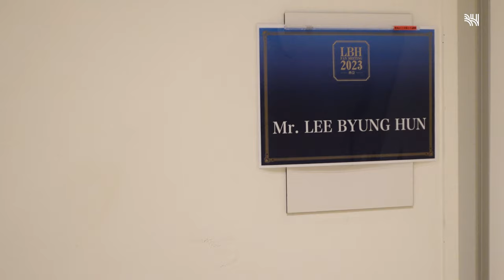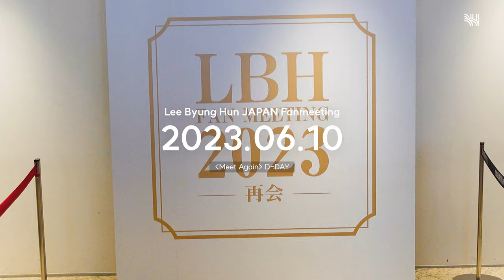(SUB) 2023 이병헌 일본 팬미팅 'Meet Again' 비하인드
2023 이병헌 일본 팬미팅 'Meet Again' 비하인드

3년만에 열린 이병헌 일본 팬미팅 'Meet Again'
팬분들과의 감동적인 재회 현장을 공개합니다💙

Behind the Scenes of 2023 LeeByungHun Japan Fan Meeting 'Meet Again'

'Meet Again', a long awaited fan meeting in Japan after a whole 3 years
We present to you the scene of the heartwarming reunion💙

Come visit our other social networks.